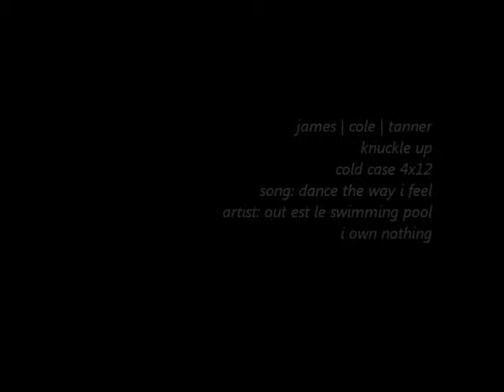james/cole/tanner; knuckle up | dance the way i feel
james/cole/tanner from knuckle up
.I really enjoyed this episode.